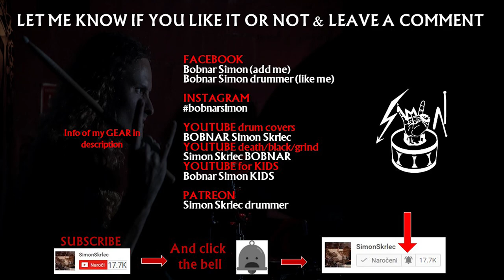ROTTEN SOUND - Nothingness - Drum cover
Drum cover of Finnish grindcore band Rotten Sound. Drumming to the song Nothingness from new full-length album Apocalypse, released in 2023. Drumming to Rotten Sound while reading drum notation.
💲 Support the band and get the album NOW

👪 RottenSound members on album Apocalypse
Keijo Niinimaa - vocals (1993–present)
Mika Aalto - guitar (1993–present)
Sami Latva – drums (2006–present)
David Kasipovic - bass (2020–present)

💿 Full album Apocalypse (new album 2023)
Pacify
Equality
Sharing
Apocalypse
Suburban Bliss
Renewables
Newsflash
Digital Bliss
True and False
Denialist
Nothingness
Fight Back
Patriots
Ownership
Science
Empowered
Breach
Inflation

📀 Discography of Insomnium

🎧 1997 – Under Pressure (Repulse/Revenge)
🎧 1999 – Drain (Repulse/S.O.A.)
🎧 2002 – Murderworks (Autopsy Stench/Necropolis/Century Media/Relapse)
🎧 2005 – Exit (Spinefarm/No Tolerance/Willowtip)
🎧 2008 – Cycles (Spinefarm)
🎧 2011 – Cursed (Relapse)
🎧 2016 – Abuse to Suffer (Season of Mist)